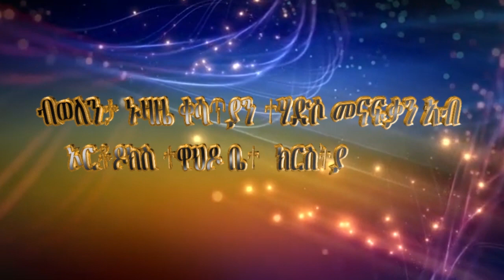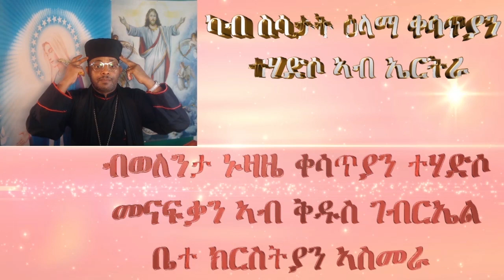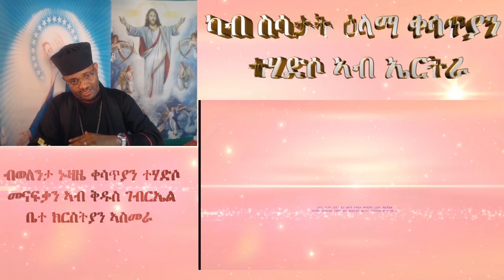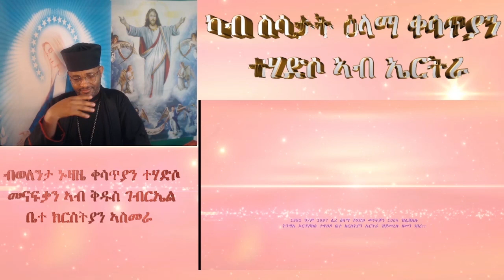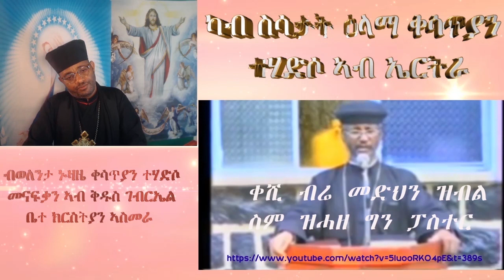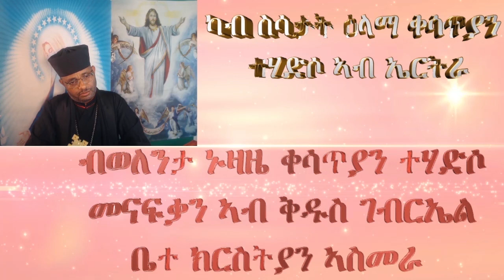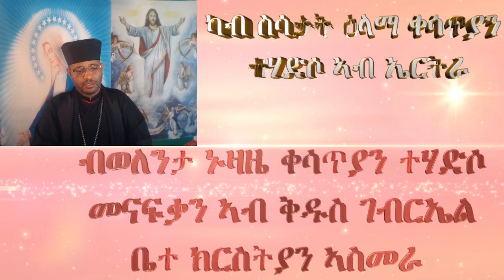ኑዛዜ ብወለንታ ቀሳጥያን ተሃድሶ መናፍቃን ኣብ ኦርቶዶስ ተዋህዶ ቤተ ክርስትያን ኤርትራ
ኑዛዜ ብወለንታ ቀሳጥያን ተሃድሶ መናፍቃን ኣብ ኦርቶዶስ ተዋህዶ ቤተ ክርስትያን ኤርትራ ዘውረድዎ ታሪኽ ዘይርስዖ ሰይጣናዊ ስራሕ ከንዝ ስዕብ ይኸውን